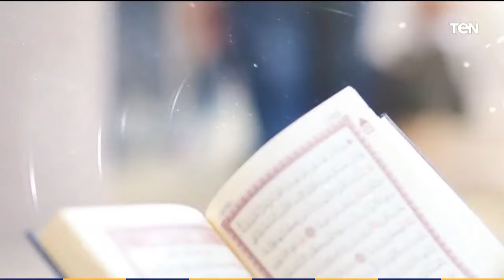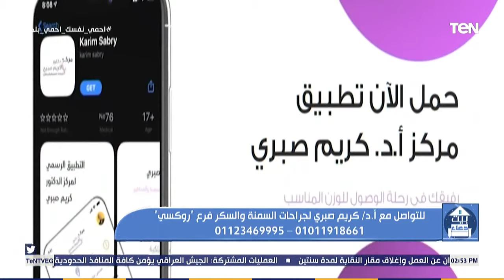بيت دعاء | حكم صيام العشر من ذي الحجة .. وحقيقة وفاة الدكتورة عبلة الكحلاوي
بيت_دعاء - حلقة السبت 25 يوليو 2020، ولقاء مع الشيخ أحمد المالكي، أحد علماء الأزهر الشريف، مع الإعلامية دعاء عامر، ببرنامج بيت دعاء، والحديث حول حكم صيام العشر من ذي الحجة، وهل صيامهم فرض أم سنة؟، وحقيقة إشاعة وفاة الدكتورة عبلة الكحلاوي